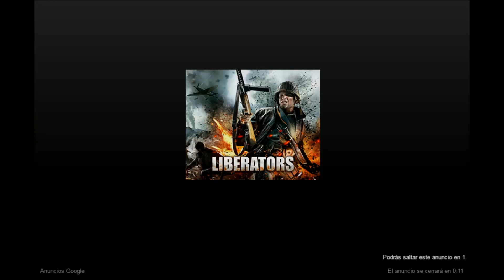¡Mario Bross y Autobús! * Mario Bross Online 2016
¿Que tal os parece si hoy jugamos online a Mario Bross?¡aunque yo era más de Luigi! :P
¡Y para rematar la faena conduciremos un autobús en un circuito cerrado de obstaculos!